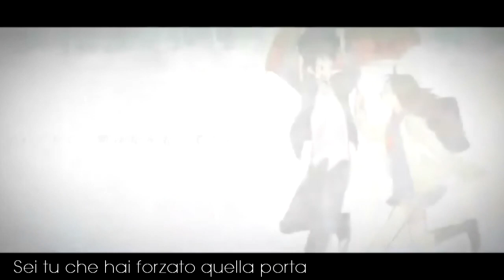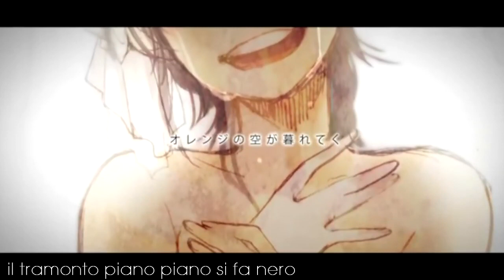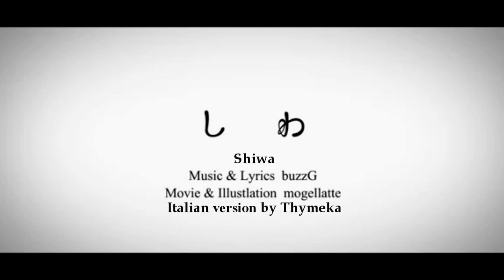【GUMI】Shiwa ~PIANO Italian Version~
Oggi piove... e menomale che non ho lezione. Ho avuto tutto il tempo di farmi un tè e di finire a preparare il video di questa canzone! :D

Shiwa è forse una delle poche che mi fa troppo piangere. Non ce la posso fare, è più forte di me. C'è una canzone che vi fa piangere? Ma proprio tanto?? Quale?

Alla prossima ragazzuoli! :D Be happy!

INFO »»
■ Original. GUMI
■ Original title. しわ
■ Mix, testo e voce: Thymeka

■ Pictures: zerochan